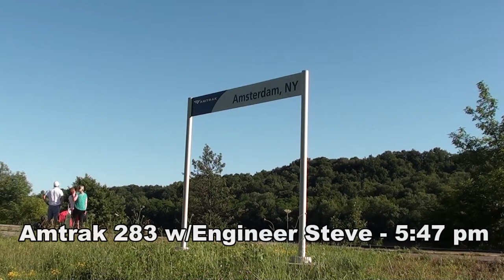HiDef: Tons of Trains on CSX's Mohawk Sub! 7-11 and 7-12 2014, Part 1.